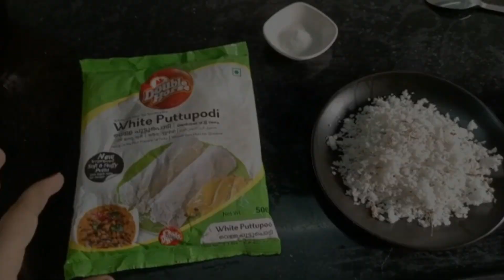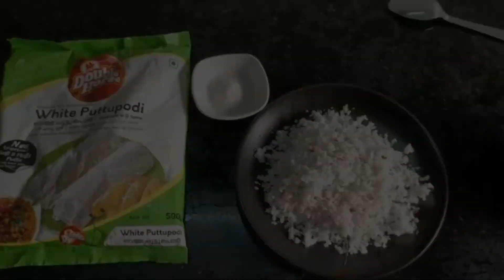Kerala special puttu | double horse instant puttu | easy puttu making in home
Pittu (Tamil: புட்டு; Malayalam: പുട്ട്; Sinhala: පිට්ටු) or puttu is a breakfast dish eaten in the South Indian states of Kerala, Tamil Nadu and parts of Karnataka, as well as Sri Lanka. Puttu means "portioned" in Malayalam. It is made of steamed cylinders of ground rice layered with coconut shavings, sometimes with a sweet or savory filling on the inside. Puttu is served hot with sweet side dishes such as palm sugar or banana, or with curries such as dal, chickpea, mutton, fish or chicken. In Bhatkal, puttu is served with side dishes such as ghee and sugar or Paya.